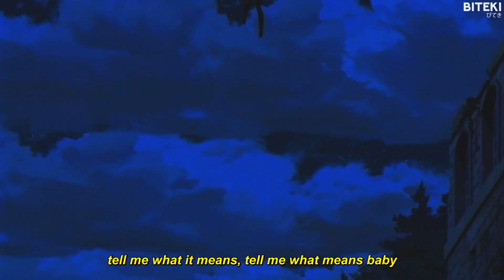Lil Shiboi - I Can't Feel (Lyrics) 「AMV」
Produced by tsurreal and jkei.

Lyrics:
i can’t feel a thing, i can’t feel a thing baby
wish you close to me, like we used to be baby
tell me what it means, tell me what it means baby
tell me what it means, tell me what means baby
i can’t feel a thing, i can’t feel a thing no

chasin’ down this money but i only think of you
i been gone for min*te baby i don’t know what to do cuz
i’m missing you every night, yeah
i’m missing how you kiss me and i’m always wonderin if you miss me
i been gone for a min*te i been busy
now i wonder if you ever will forgive me
i don’t wanna let you go, i need you near me
now i wonder if your soulmate really is me
why i feel like all our love is slowly slipping?
other b*tch es they don’t really seem to get me
i don’t wanna let you go, no
i can’t do this on my own, no
i can’t do this on my own, i can’t do this on my own
i can’t do this on my own, used to always call your phone
now i just get dial tones, want you inside of my home
i can’t get you out my dome, tell me where i went so wrong
now i always feel alone, you gon miss me when i’m gone
yeah, said you’ll miss me when i’m gone yeah
if i said i loved you is that wrong? yeah
used to sit inside your car and bump these songs, yeah
now we haven’t spoke in so f*cking long, yeah
yeah we haven’t spoke, what is love? is that a joke?
we’re the antidote, baby we're the antidote
how can i cope? baby how can i cope?
you were my everything, now i’m running out of hope

yeah. see, this just something i want... or desire. this is something i need. i need you. i f*cking love you.